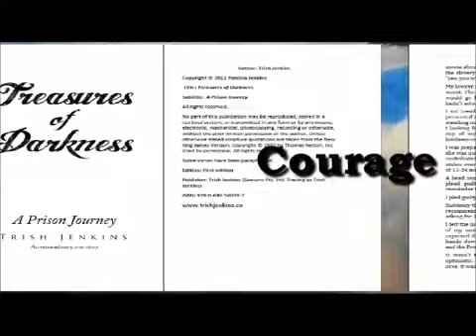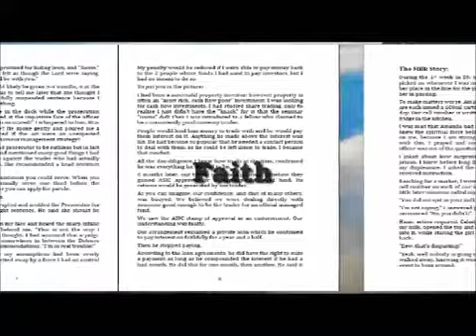Book Trailer Treasures of Darkness A Prison Journey wmv 1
What happens when a nice, conservative, Christian woman who loves God, finds herself in prison with the world's rejected and despised?
Prison was not on the "Goal Chart" of entrepreneur Trish Jenkins. A breach of the Corporations Act meant losing her multi-million dollar portfolio, including her family home.  Isolated from her husband and 3 little girls, living among Queensland's most dangerous criminals, Trish could have succumbed to despair, yet Treasure is found in Dark places.
That was me. This book is my journey.
While I was in prison I sent letters tracking my journey, to my husband for our family and friends. He typed them out as emails and forwarded them. Well, those emails went viral and it wasn't long before strangers wrote to say how they were touched by my messages. Some things can't be put in letters because the officers read them and I didn't want anyone else to get into trouble. These things I recorded in my private journal. Along with those stories I recorded my innermost thoughts, feelings and prayers. The Lord broke and shaped me, changing my heart and giving me hope.
After 8 months in prison I was mentally and emotionally damaged. I needed healing and once again, the Lord slowly restored me. Then I was challenged to publish my letters and journal entries. Expose my shame? How could I? Yet that is what the Lord let me to do and in doing so, I let go of my shame.
This hope I now share as a speaker and author. I share leadership keys from the Big House with Corporations and businesses.
I love to share the keys the Lord gave me with all kinds of Christian groups.
Overcoming adversity
Dealing with injustice
Forgiveness
Freedom from Shame
Loving the unlovely
Please enjoy my book trailer and feel free to visit my corporate
You will find my book there or on Amazon